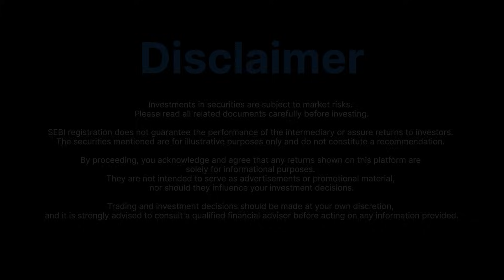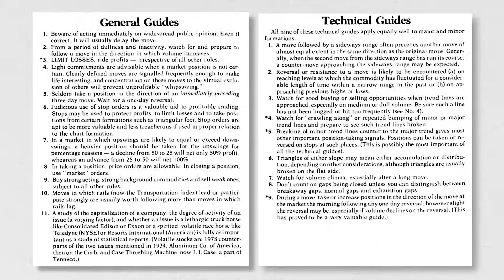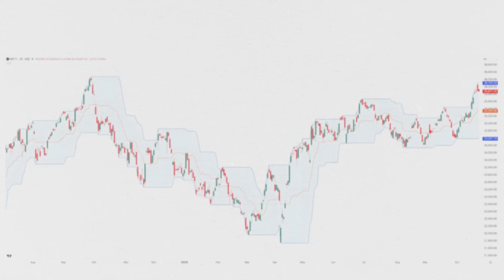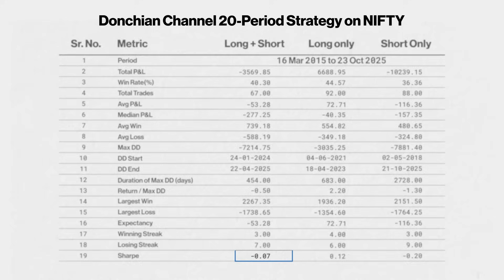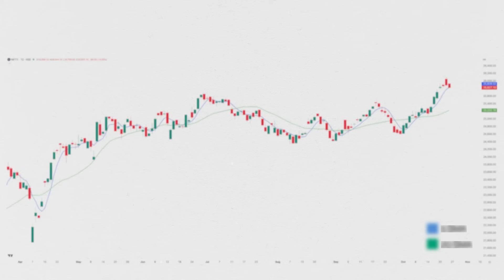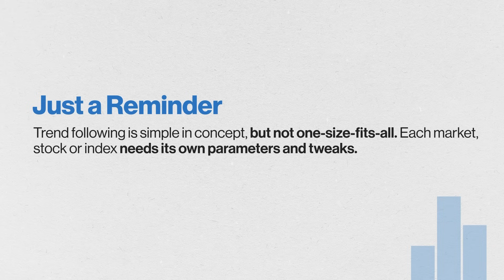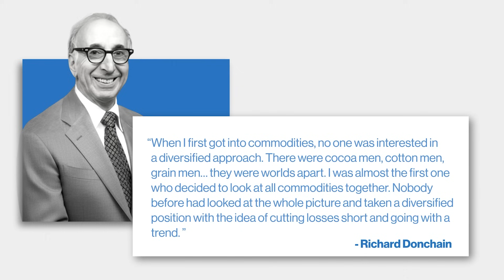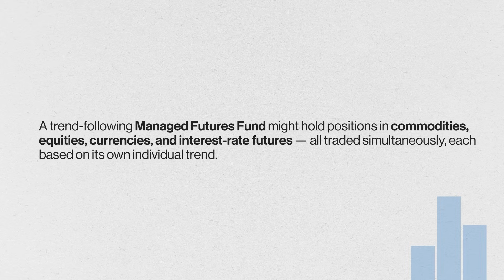Trend Following in India — Part 1: Testing Donchian’s Classic Rules | The Long & The Short Ep. 9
Welcome to The Long & The Short - a show where you can expect an honest take on trading, something you won’t hear elsewhere.

I’m your host, Sandeep Rao (SEBI Registered Research Analyst – INH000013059).

In this ninth episode, we dig into one of the oldest and most durable ideas in trading: Trend Following. A strategy that doesn’t try to predict the future — but simply follows the price.

We trace this philosophy back to Richard Donchian, the father of systematic trend following — long before modern quant funds and algorithms. From his early trading rules, to the creation of Donchian Channels and moving-average systems, to the invention of the world’s first managed futures fund — his innovations still power some of the largest global hedge funds today.

We also test Donchian strategies — like the 20-day breakout and the 5×20 SMA crossover — directly on the Indian market (Nifty), to see whether these classic systems still hold up.

Here’s what we cover in this episode:

📌 Chapters:
00:56 Richard Donchian – The Pioneer of Rule-Based Trading
02:07 From Fundamentals to Price-Behavior
03:37 What is Trend Following? Why It Works
04:40 Donchian Channels Explained
05:11 5×20 Moving Average Crossover
06:21 20-Period Breakout – Nifty Backtest Results
07:17 5×20 Moving Average Crossover – Does It Do Better?
08:08 Takeaways
10:09 Diversification — The Secret Behind Managed Futures
12:35 Can Managed Futures Work in India?
14:11 Key Takeaways & What’s Coming Next

Check out Varsity Live, a hands-on way to learn finance with experts. Instead of only listening, you practice in real time through activities like personal finance planning, technical charting, balance sheet analysis, and more

Investments in securities are subject to market risks. Please read all related documents carefully before investing. SEBI registration does not guarantee the performance of the intermediary or assure returns to investors. The securities mentioned are for illustrative purposes only and do not constitute a recommendation. They are not intended to serve as advertisements or promotional material, nor should they influence your investment decisions.

Trading and investment decisions should be made at your own discretion, and it is strongly advised to consult a qualified financial advisor before acting on any information provided.

About Zerodha

At Zerodha, we simplify complex financial topics to empower you with the knowledge to make smarter investment choices. Whether you're just getting started or looking to sharpen your skills, we’re here to help you navigate the financial world with clarity.